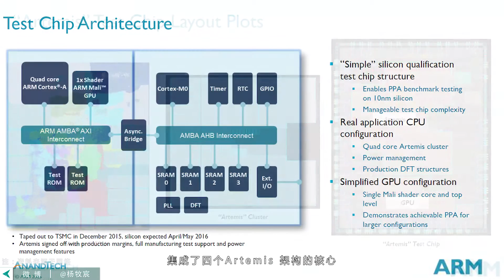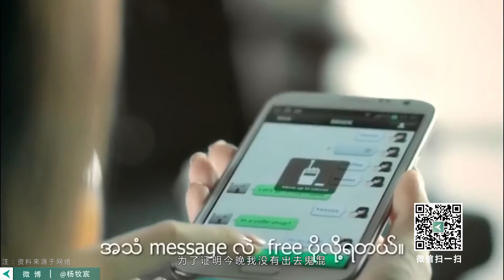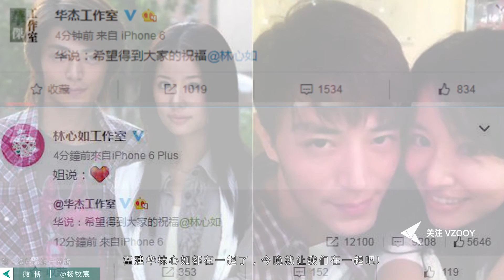「E分钟」20160520：ARM台积电完成10nm流片，网易将代理《我的世界》国服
1、ARM台积电完成10nm流片
2、三星联合支付宝推出一指秒付
3、小米无人机确定5月25日发布
4、网易将代理《我的世界》国服